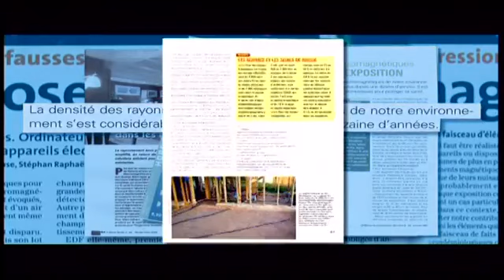Le danger des ondes électromagnétiques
Explication en images...